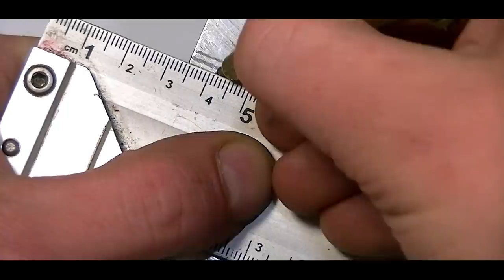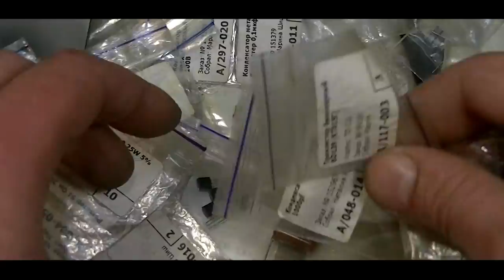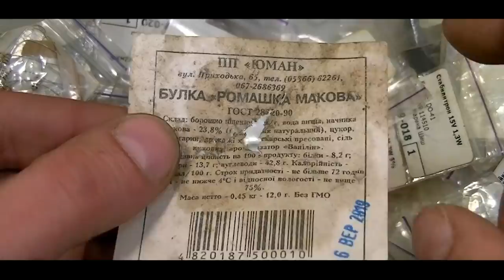100% СЕКРЕТНЫЙ инструмент офицера СССР 2.0! (СЕКРЕТНЫЙ DIY)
Сегодня я изготавливаю секретный инструмент советского офицера - устройство для телеграфной передачи информации. Говоря простым языком я делаю миниатюрный телеграфный ключ. Для придания оригинальности сей секретной инструмент сделан в стиле СССР.